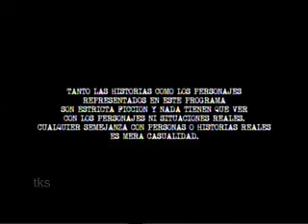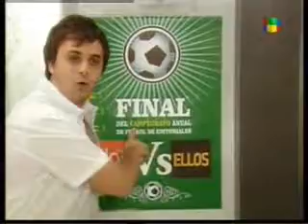Lalola - Capítulo 74- Parte 1. (esp)